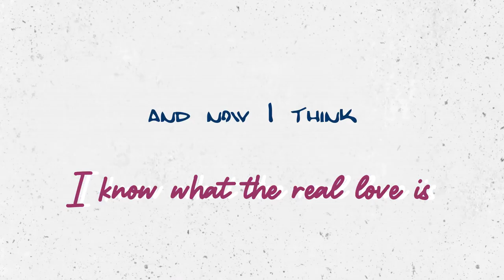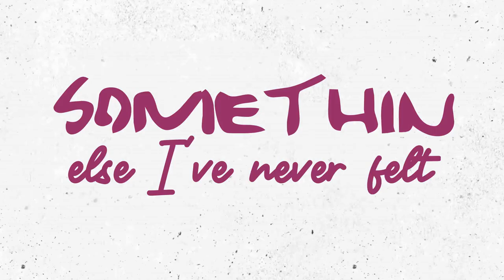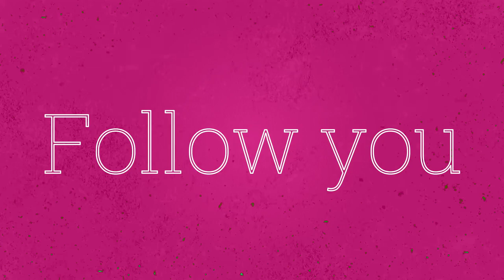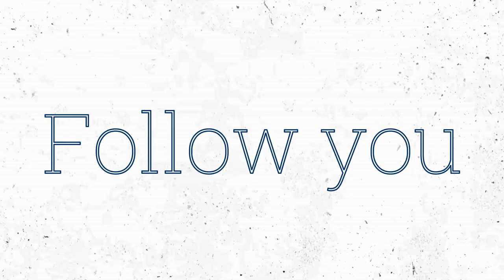Yoon - Be My Love (Official Lyric Video)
The official lyric video for "Be My Love"

Lyrics

I love your hair without it brushed, babe
and I love your eyes, they look like a planet
and I love your lips, I could kiss them all day
oh I love your everything you know you're perfect to me

You always say you love me more than I do
and now I think I know what the real love is
and I can't live without you anymore
oh please, would you stay with me?

Will you be my love, my everything
and I will be your love
no matter how the world keeps us from loving each other
and I'll follow you everywhere you go
so please take my hand
that's all you need to do

oh you make me feel something else I've never felt
this time I'm so sure that our love will not over
whenever you feel blue, I will sing a song beside you
all we have to do is sharing love for the rest of our lives

you always say you're lucky to have my heart
and now I think I know what the real life is

Guitars : Yoon
Vocals, Background Vocals : Yunjae Kim
Piano : Minjeong Kwon
Composer : Yoon
Writer : Yoon
Producer : Yoon
Mixer, Masterer : Austin Doque